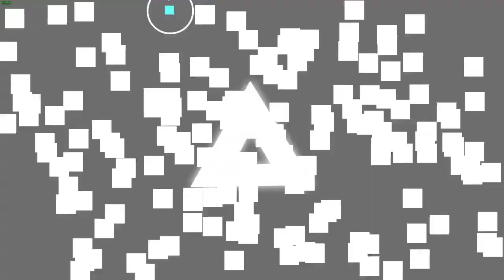La Danse Macabre - S RANK | Just Shapes & Beats 1.3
1.3 just came out. :)